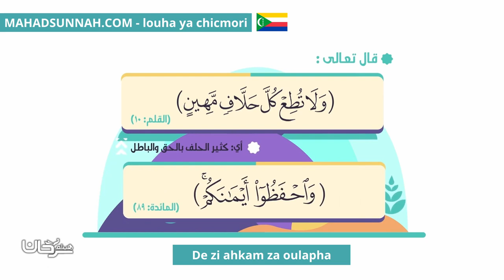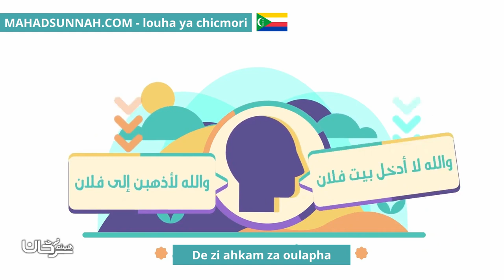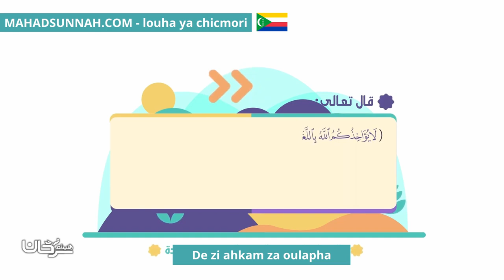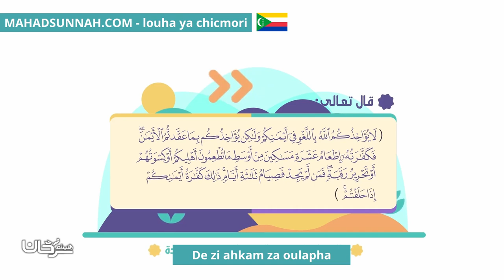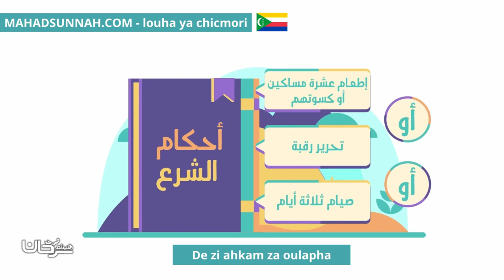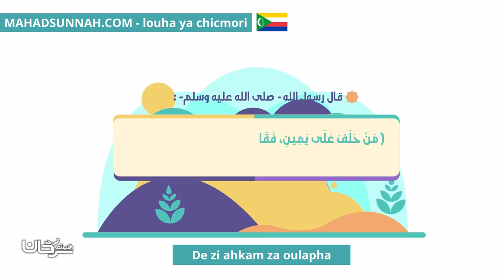De Zi Ahkam Za Oulapha أحكام اليمن